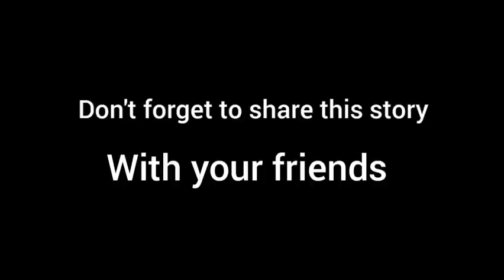Ha iung ka Bei, pnar movie, Part-52.